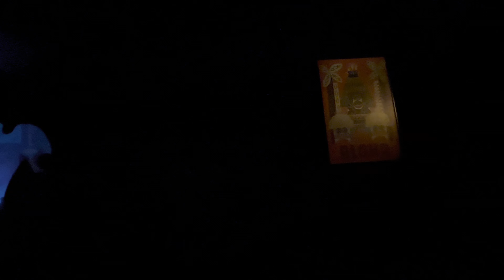Disneyland It's A Small World! - 4K FULL RIDE POV October 2021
Hello all!

I wanted to make sure to do a full ride video before the holiday overlay, and before things got too crazy with the holiday traffic. Boy am I glad I did!! It's A Small World was closed for refurbishment to prepare for the holidays, and shortly after closing, word is that flooding caused major damage to the electrical inside of the ride. I know they are working really hard to bring this classic, day one ride back to life, but until then, please enjoy this video.

Thank you all for the support! I appreciate all of the LIKES, VIEWS, SUBSCRIPTIONS and all of your comments and feedback. I love going to the parks and sharing my experiences with you!

Have a wonderful day everyone!! xoxo